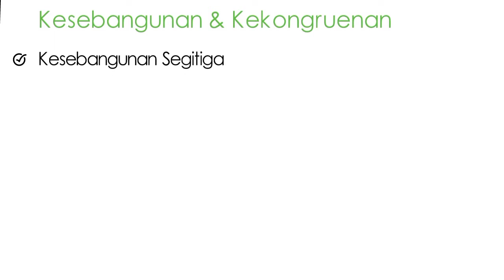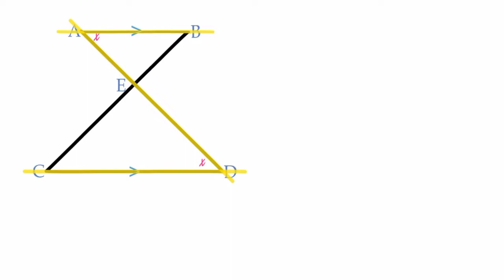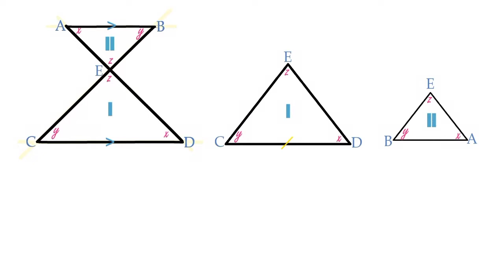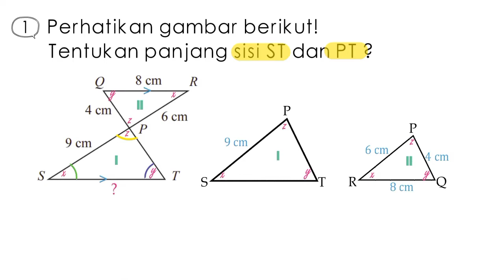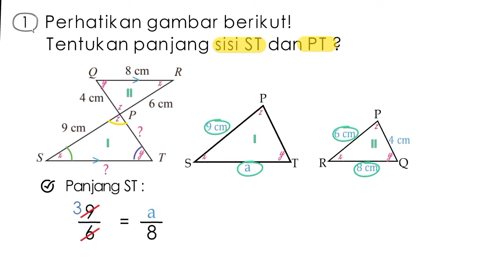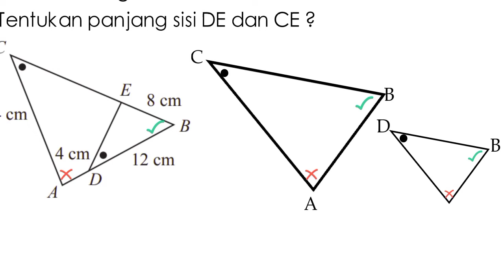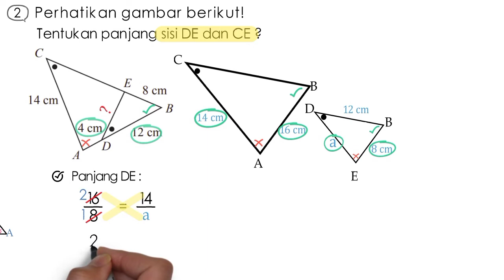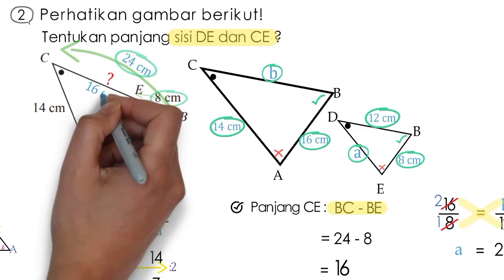Kesebangunan dan Kekongruenan Kelas 9 | Kesebangunan Segitiga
Pada video ini dijelaskan materi kesebangunan dan kekongruenan kelas 9 SMP semester 2. Materi ini berisi tentang kesebangunan pada segitiga dan pembahasan soal kesebangunan

Kesebangunan dan kekongruenan adalah materi Matematika kelas 9 Kurikulum 2013 semester 2   serta sangat berguna karena menjadi dasar dalam materi lanjutan yang dipelajari di SMA.

00:00   Intro
00:37   Pengantar Materi
01:36   Kesebangunan Segitiga
04:53   Latihan Soal Kesebangunan (No. 1A)
08:09   Latihan Soal Kesebangunan Kelas 9 (No. 1B)
09:13   Pembahasan Soal Kesebangunan dan Kekongruenan (No. 2)

Link untuk download RPP :
Segera diupload

Link untuk download LKPD :
Segera diupload

Link untuk download Bahan Ajar :
Segera diupload

Sukses selalu dan tetap semangat..